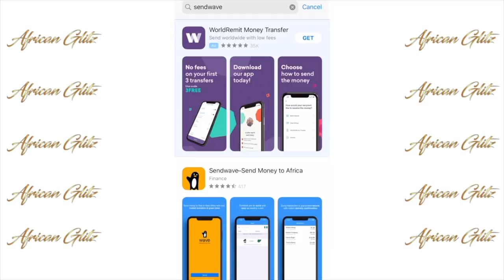Davido, Funke Akindele, Nadia Buari & Other Celebs Who Kept Their Children Faces Hidden In Photos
Just like many non-famous parents, celebrities love to share photos of their children on social media, especial after giving birth. However, some others try to shield their children from scrutiny, sometimes indefinitely. As disappointing as this might look to most fans, some still believe it's the best practice.
From Nollywood sweetheart Funke Akindele to Davido, Ghana's finest Nadia Buhari who shocked her fans after revealing she has four children earlier this year. Flavour who refused to show us a photo of his third daughter with alleged wife, Sandra Okaegbu - Here are Popular African Celebrities who kept their kids face hidden on videos and pictures on social media.
Funke Akindele & JJC Skills: Nollywood actress Funke Akindele Below welcomed, her first bundle of joy which we all know are twins on December 21th 2018. The celebrity couple who got married in August of 2016, had difficulties having children and even lost a pregnancy in 2017. The loving couple, however, surprised us all when news of their miracle bundle of Joy arrived in late 2018. After the birth of the twins, rumour had it that Funke Akindele alleged had her babies via IVF. The controversy might have been part of the reason why the couple decided not to share the face of their babies with people on social media. The babies are a year old and we still don't know if they are identical or not. The Janifa actress did not share or Acknowledge her twins first Birthday on December 21st on social media. But her hubby JJCSkillz shared this photo on Instagram on December 23rd to mark the twins birthday.

Davido and Chioma: 26-year-old super popular Afrobeats singer, Davido and his 24-year-old famous girlfriend now finance Chioma, welcomed their first child together on October 20th 2019. Davido revealed his son's name as David Ifeanyi Adeleke Jr, The risky singer after fathering two girls is very excited to welcome a son. The baby bagged an endorsement deal with a diaper company before he was even born. However, Baby Ifeanyi's face has never been shown in photos or video the couple often shares on social media. Chioma also occasionally shares pictures of his hair, hands and body, but never his face. Davido once shared a video of himself feeding his son while multitasking, yet again his face was never revealed. We don't know how long this will go for, but we know one thing for sure, the famous singer's fans are dying to see the babies face.

Flavour: Nigerian highlife singer, Flavour Nabania as we know is a father of two beautiful girls from two different beauty Queens. Around November 2018, news circulated that Flavour welcomed a son with his first baby mama, Sandra Okagbue. The singer did not acknowledge the rumours either did Sandra. On December 3rd 2019, Footballer, Kenneth Omeruo took to Instagram to share pictures from his daughter first birthday party and mistakenly shared a photo of Sandra Okaegbe and her second child who is the spitting image of Flavour. The photo was, however, taken down minutes later. So it happened that Flavour and Sandra did indeed welcome a child in 2018, it wasn't a baby boy as most media platforms speculated but however, another beautiful baby girl. The celebrity parents succeeded in keeping their second child photos off social media, but know that we've all seen the face of the baby, are they going to finally share the little beauty with the world?

Nadia Buari: Ghanian finest Dadia Buhari, if you ask us, is an OG in keeping her babies face hidden on social media in the African celebrities world. Fans even think she is more private about her family life than Beyonce. The 37-year-old actress surprising got married and shocked fans when she revealed on fathers day 2019 that she has four children. The actress occasionally displays the picture of her children on social media without showing their faces. Nadia doesn't only keep the face of her children a secret, the actress who once dated, Nollywood actor Jim Iyke also keep the face of her Arab husband off social media. During an interview with YEN.com.gh Nadia addressed the issues saying she doesn't want other people meddling in her personal affairs and her four children are too young and innocent to be exposed to social media.

Dbanj: Singer D'ban and his wife welcomed a new child, a baby boy around December 20th 2019. It took several days for the singer to make the announcement, and when he eventually did, it was just a hint. No pictures or even a body party of the baby was posted on his social media pages.
Voiceover: Noellin
Background music Instrumentals.ng